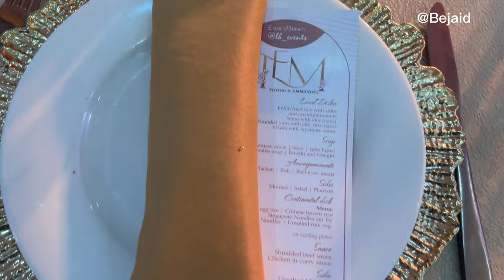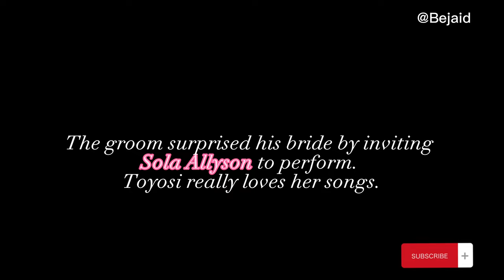IBADAN WEDDING | GROOM SURPRISES BRIDE | SOLA ALLYSON | CHINKO EKUN |MY FRIEND'S WEDDING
My baby girl (Toyosi) got married to the love of her life (Emmanuel). Sit back, relax and enjoy the vlog.

Planner: @lh_events
Trad Outfit: @moesatelier
White outfit: @elizabethandlacebridal
Stylist: @nettoyerlondon
MUA: @oteniaramakeovers
Asoebi fabric: @kubisfabrics